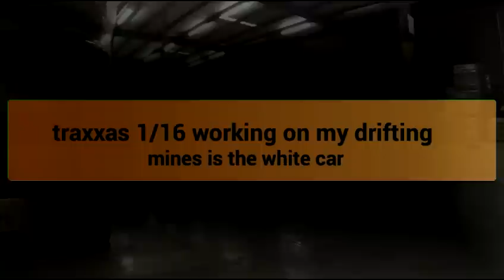Traxxas 1/16 working on my drifting (gopro h3)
Just a lil practice.
Be blessed